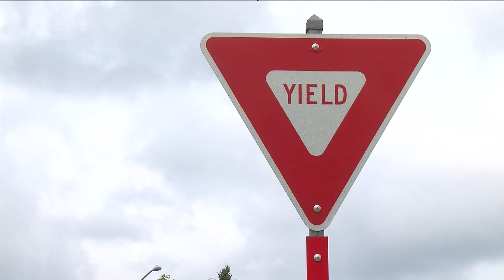ODOT: Roundabouts are reducing crashes in Lucas County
The Ohio Department of Transportation reports that there has been a 100% reduction in crashes at US 20A and Weckerly Road since a roundabout was installed.